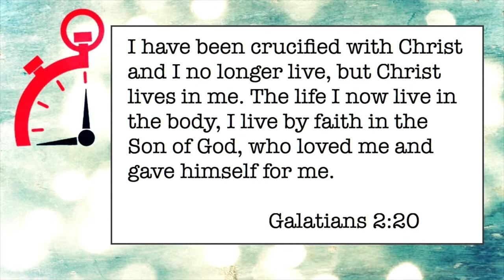048 It's NOT About You - Minute Ministry